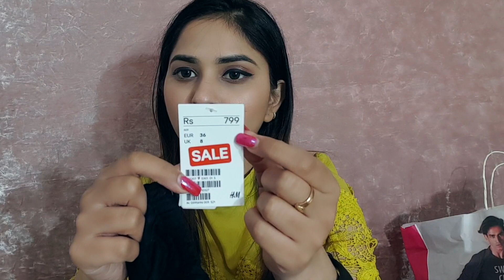मैंने Birthday की 3rd Shopping कहाँ से की 🤔Sale चल रही है हर Mall में || Ambience Mall, Vasant kunj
My Birthday shopping

🔸Video Shoot by🔸 - Canon EOS 700D📸
💠My Equipments💠
🔸Secondary 📷 Camera🔸 Iphone 6s,One plus 6 samsung note 9

Neha